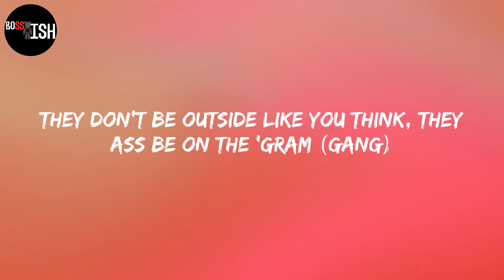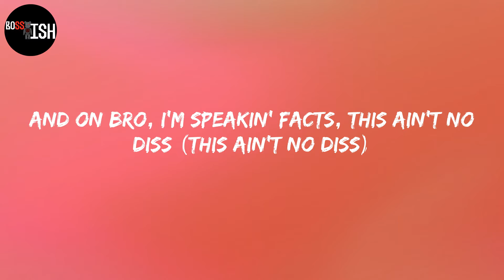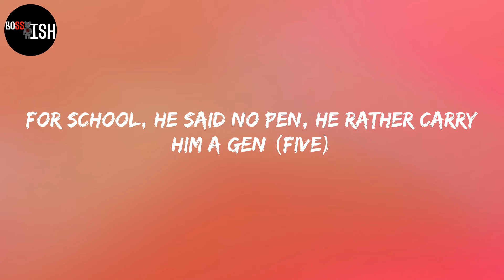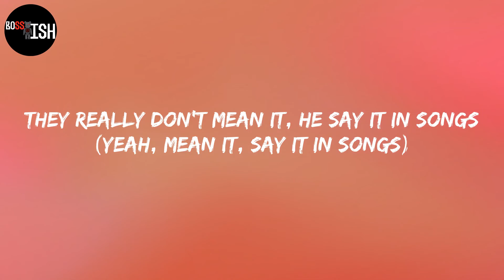Lil Durk - AHHH HA (Lyrics)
Lyrics:
Ah, ha